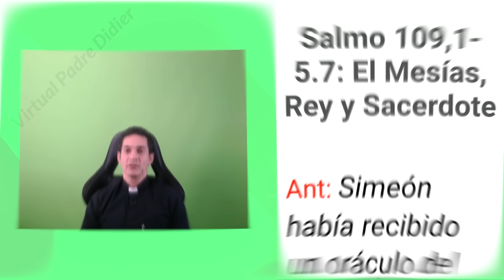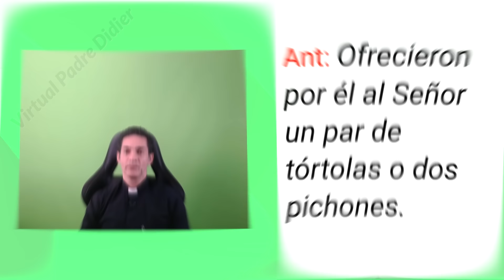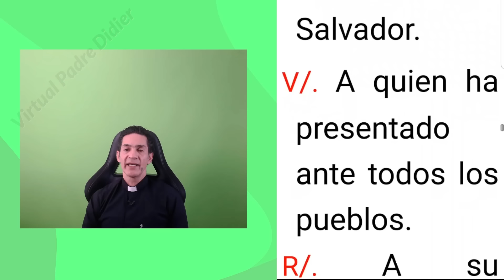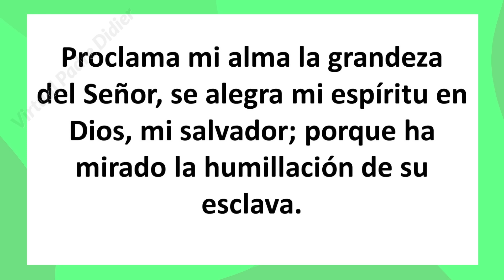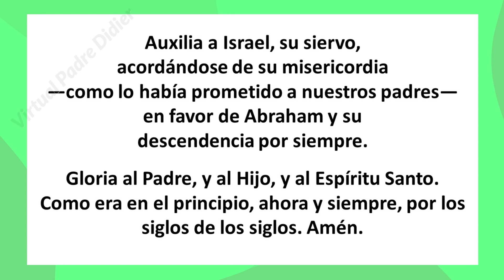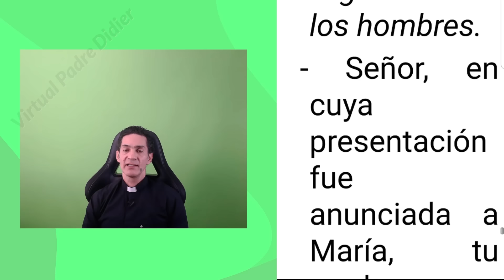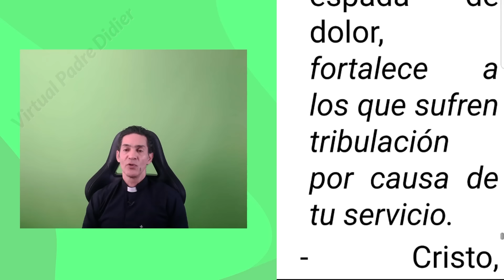Vísperas de hoy Viernes 2 Febrero 2024. Presentación del Señor. Oración de la tarde. Padre Didier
Presentación del Señor